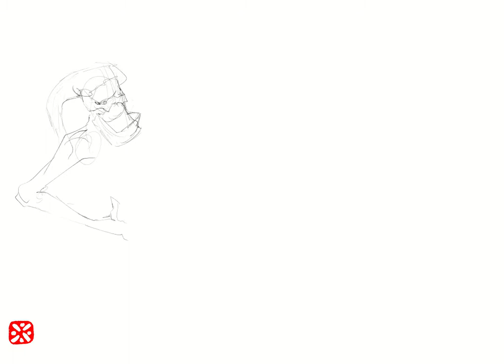Daily sketches part 3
This little vid is part 3 of my daily sketches and brainstorming from the stream on Twitch.
 a brain dump and digital sketchbook progress.
hope you enjoy the timelapse and find inspiration to draw lots of things.

Title: Osi And The Jupiter  Nordlige Rúnaskog Full Album
Tools used in this video:
Tablet: Wacom Intuos pro L
program: Clip studiopaint
Editing: Premiere pro